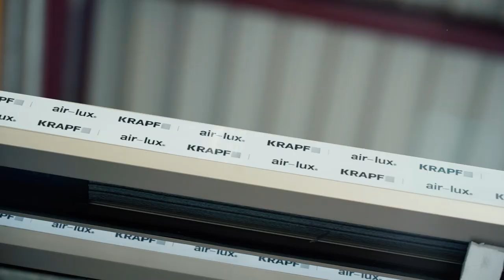Die Karriere von Thomas Bechtiger bei der Krapf AG | Karrierenvideo | Yousty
In diesem Video bekommt ihr einen Einblick in die Karriere von Thomas Bechtiger, Mitglied GL bei der Krapf AG in Engelburg SG. Was gefällt ihm besonders? Wie brachte er es so weit und welche Ausbildung hat er eigentlich gemacht? Das und noch viel mehr erfahrt ihr in diesem Video.

Die Krapf AG in eigenen Worten: «Die Krapf AG bietet engagierten Jugendlichen eine fundierte Berufsausbildung – starte mit uns in die Zukunft. Die Ausbildung junger Berufsleute zählt zu unseren wichtigsten Aufgaben, denn wir wissen: Unsere Marktleistung ist exakt so gut wie unsere Mitarbeiter, welche sie erbringen.»

Ihr wollt mehr über eine Ausbildung bei der Krapf AG erfahren? Hier gibt es mehr Informationen: Das Besondere an yousty.ch ist, dass du neben allen wichtigen Informationen und Tipps zu den Berufen, freien Lehrstellen und dem Bewerbungsprozess Einblicke in ein Unternehmen bekommst. Bei Yousty kannst du online schnuppern!